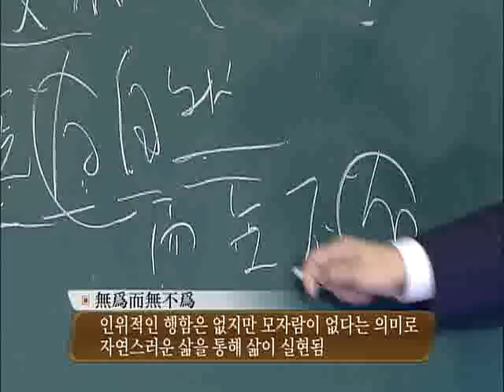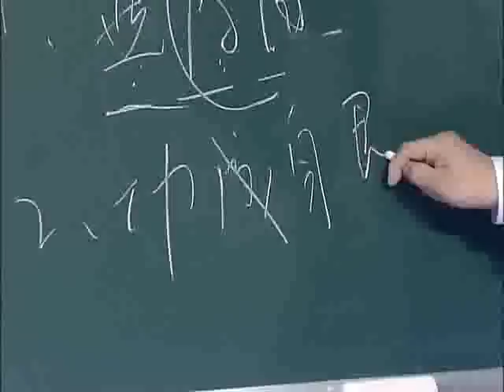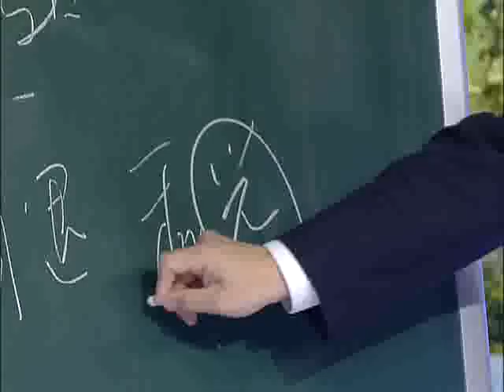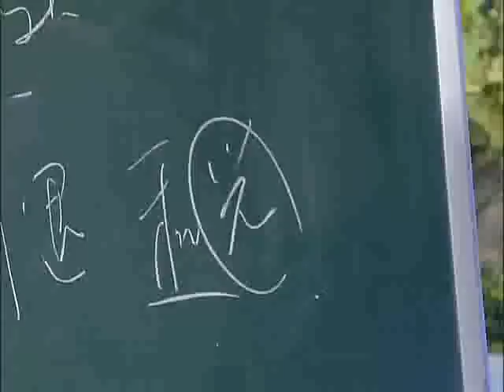TV 평생대학 - Pyeongsaeng Univ_박재희, 노자와 도덕경_#004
EBS TV평생 대학, Pyeongsaeng Univ, 20100308, 박재희의 고전에서 배우는 인생 전략 - 노자와 도덕경

노자와 도덕경 정신에서 인생철학을 알아본다